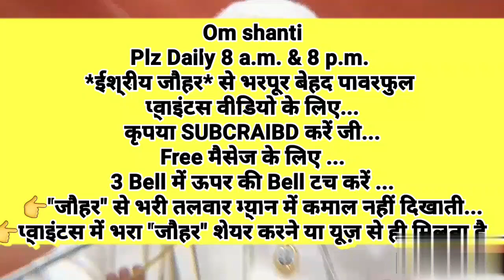घर-परिवार में रहते हुए 👉 स्वयं की पर्सनैलिटी में रूहानियत बढ़ाने का 🇲🇰ईश्वरीय🇲🇰 बेहद सहज योगाभ्यास..